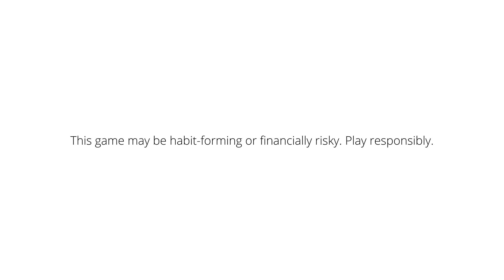The Martial Practitioner Part 111 Explained in Hindi | Swallowed Star Episode 140 Explained Hindi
Martial Practitioner Anime Explained in Hindi | swallowed star episode 140 Explained in Hindi

My11Circle App Link :
Use my exclusive coupon: MECNEW to get additional 20% extra cash on first deposit

Anime oi
Movies explained
Film explained
The Marital Practitioner part 111 explained in hindi
marital practitioner episode 111 in hindi